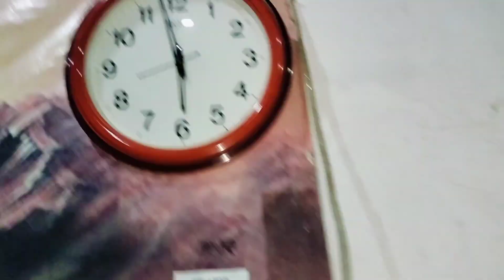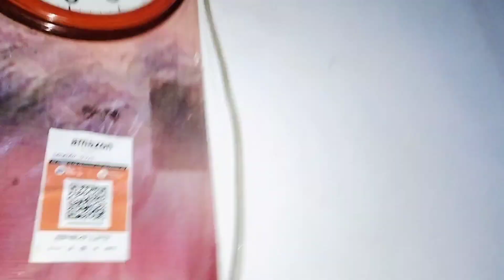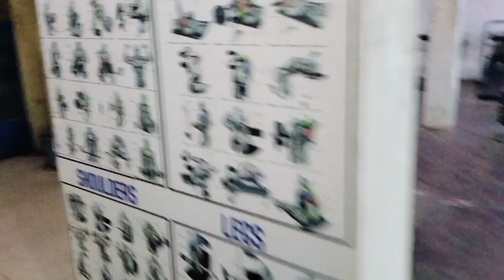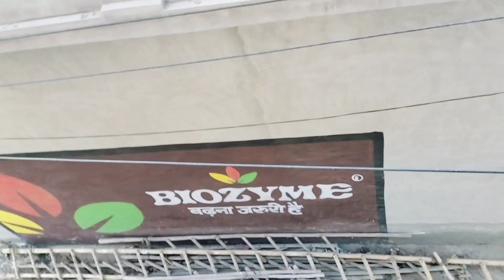Ajj Fir Bna Dia Ladke Ko Bewkuf 😂 Daily Vlog